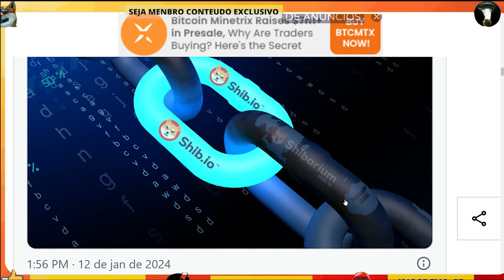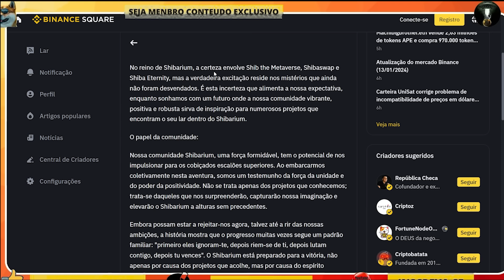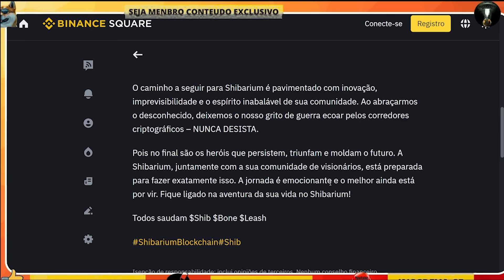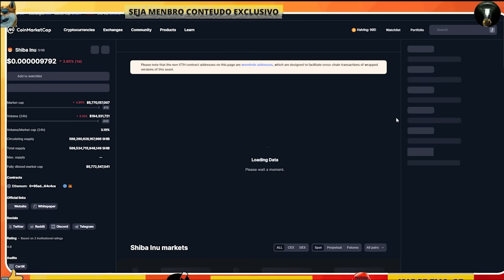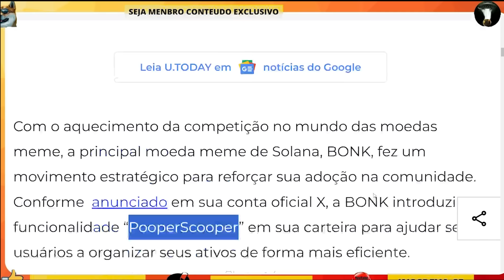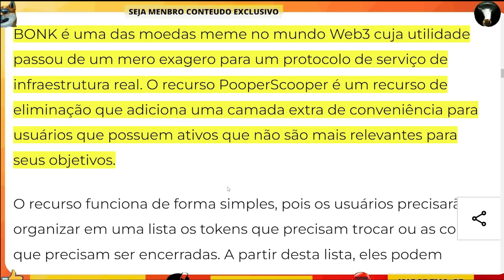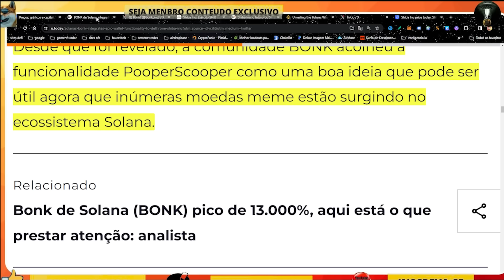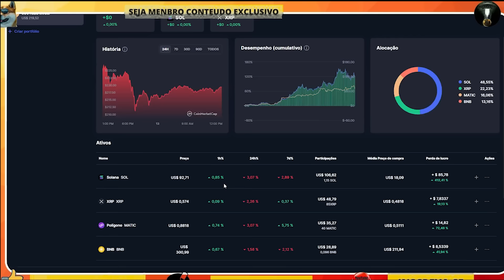% 5 ,000 SHIBA INU HOJE E SHIBARIUM NOVA MEMECOIN BATENDO DE FRENTE COM SHIB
$0,01 $0,01 SE VC TEM SHIBA INU HOJE  DEVE ASSISTIRA AGORA MUITO IMPORTANTE   SHIBARIUM
canal bitcoinnews criptomoedas videos todos os dias sobre investimento criptomoedas bitcoin ethereum shiba inu dogecoin solana xrp mercado cripto no geral

Informações contidas neste vídeo são uma opinião e são apenas para fins informativos.